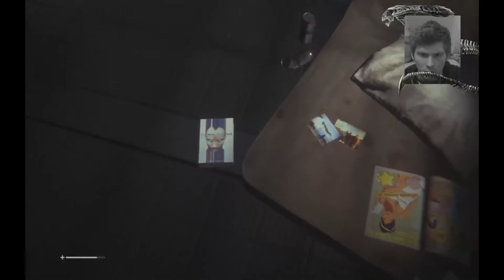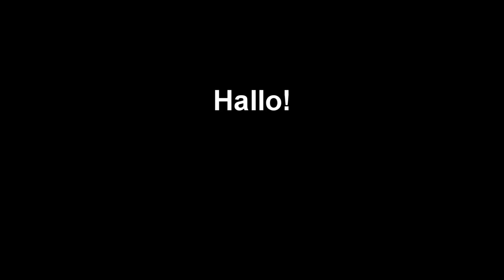Let´s Play Alien Isolation #003 Wir sind nicht allein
Seit unserer Ankunft hat man das Gefühl verfolgt zu werden, doch von wem...

Hallo Freunde!
Wir erforschen weiterhin planlos die Sevastropol und hoffen irgendwie unser Schiff zu kontaktieren...
Viel Vergnügen wünscht
Patpumukl
Pwny Slaystation LP